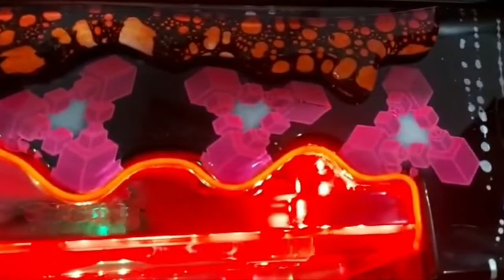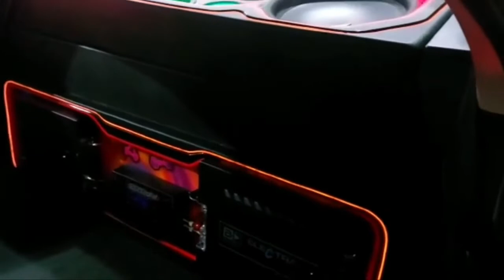HB20 COM 4 SUB ZETTA E FORROS NO ACRÍLICO!! - MundoDUB